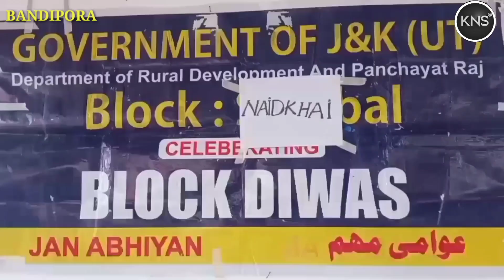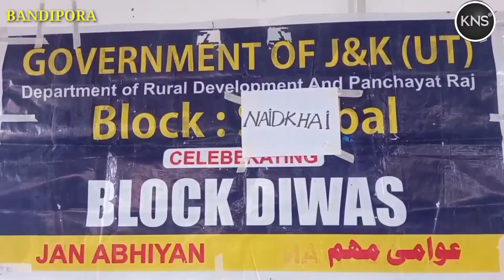DC Bandipora presides over Block Diwas at Markundal Bandipora